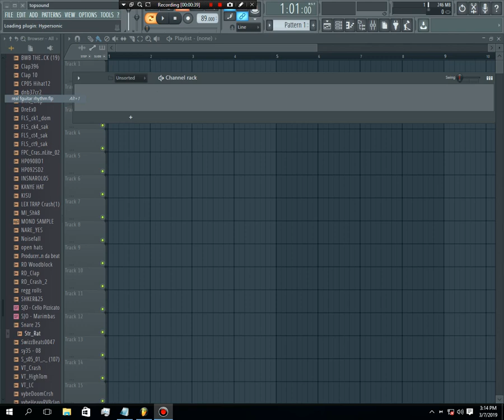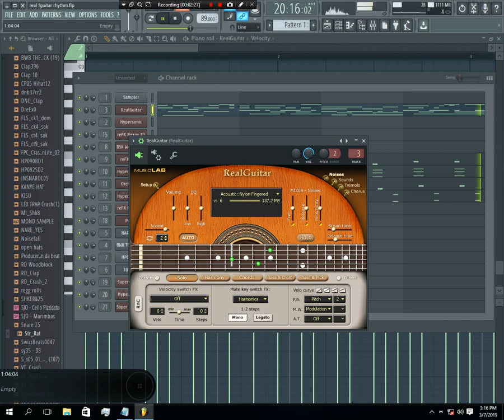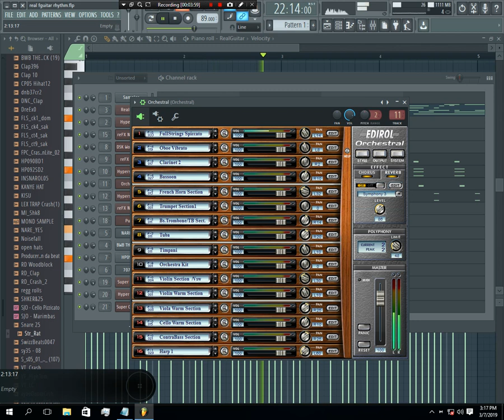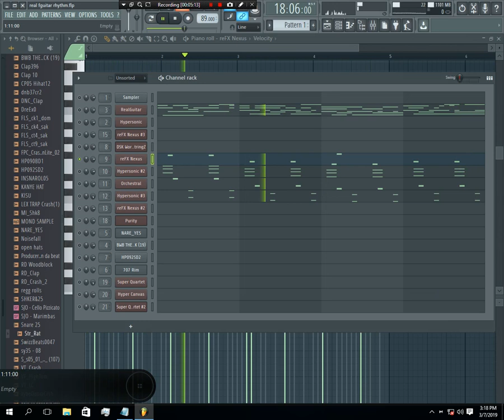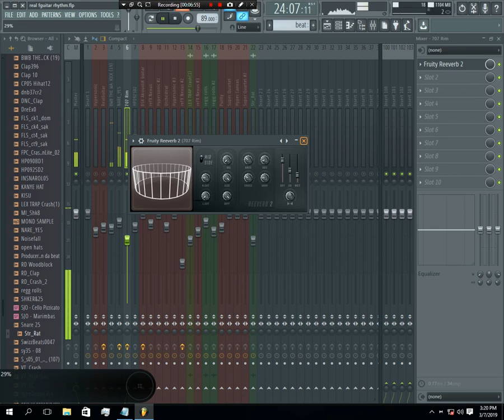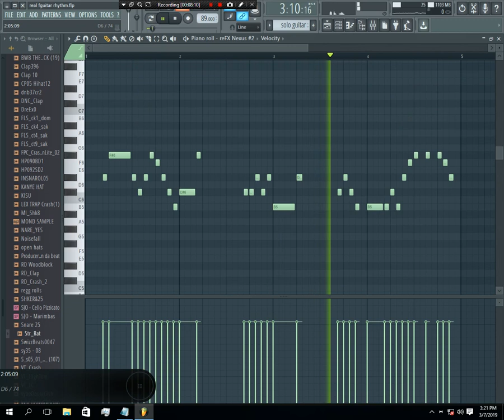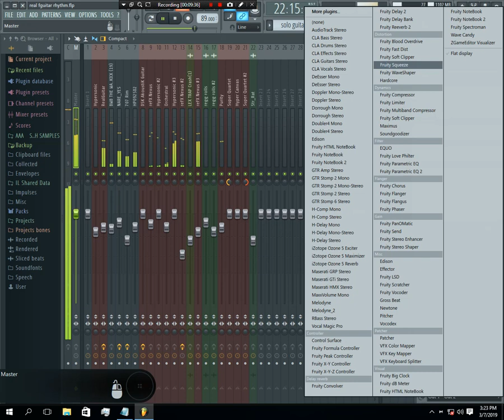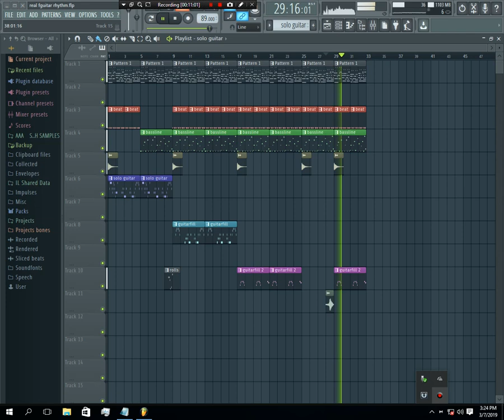namna ya kutengeneza beat hapa kenya